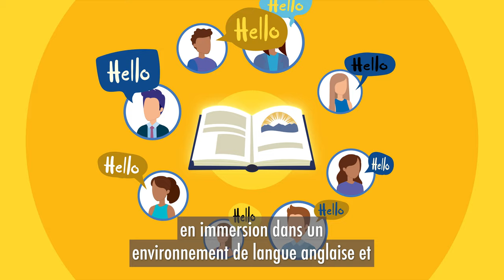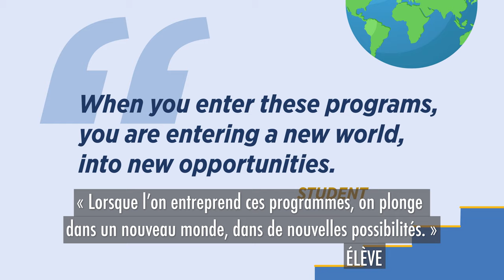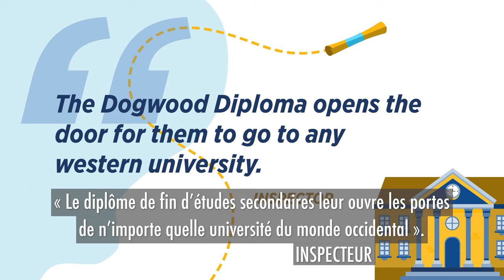BC Offshore School Program Video - Students – French